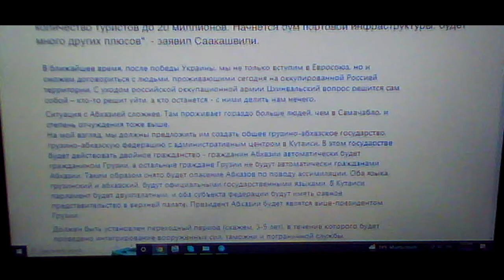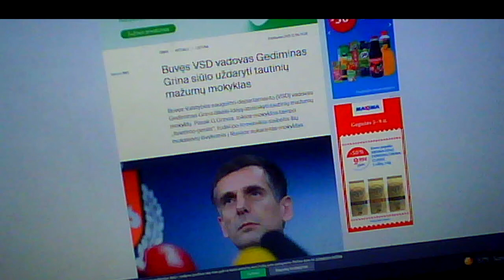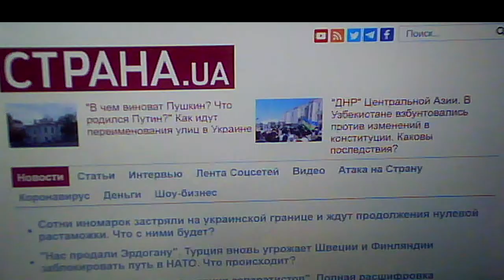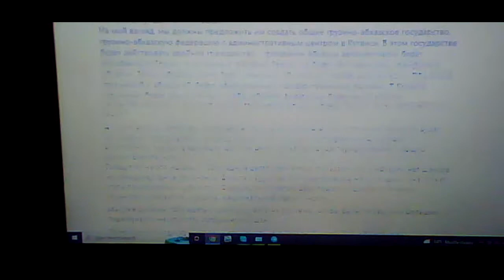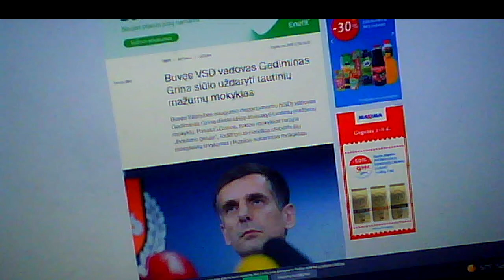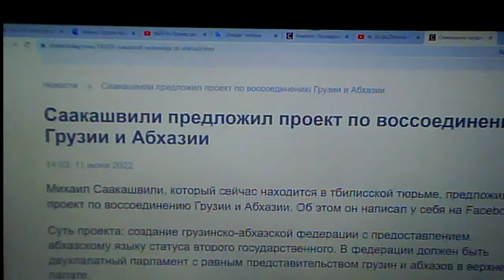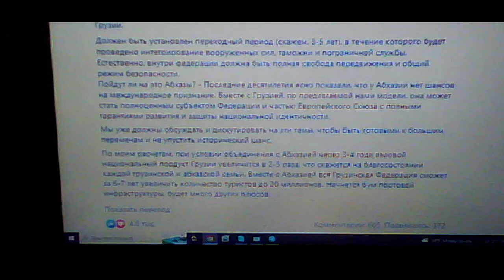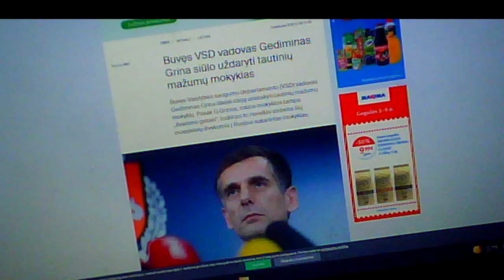Hypocritical Plan.Veidmainiškas planas.Лицемерный план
00:00 Former President of Georgia Mikhail Saakashvili presented a plan of reuniting Georgia with Abkhazia and S. Ossetia. See
04:40 - 07:57 The secret services instigate ethnic hatred.

07:58 Buvęs Gruzijos prezidentas Michailas Saakašvilis pasiūlė Gruzijos sujungimo su Abchazija ir P. Osetija planą, žr.
12:34 - 16:02 Slaptosios tarnybos kursto etninę neapykantą.

16:03 Бывший президент Грузии Михаил Саакашвили предложил план воссоединения Грузии с Абхазией и Ю.Осетией, см.
21:12 - 25:17 Секретные службы подстрекают этническую ненависть.

В видеозаписях этого канала с сентября 2016 года постоянно заснимаются агенты литовских секретных служб, проводящих тотальную слежку за населением. Они открываются мне (Юрию Радовичу) для запугивания и терроризирования меня. Руководители секретных служб применяют ко мне именно такое скрытое незаконное внесудебное преследование, потому что в этом случае я лишён возможности защищаться. Подробнее см. 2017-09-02, Harassment Reason. Terorizavimo priežastis (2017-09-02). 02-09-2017 Причина терроризирования, с мин. 33:27; Explanation of Sept. 11, 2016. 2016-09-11 Paaiškinimas. Пояснение 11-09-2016 г., с мин. 10:03. Секретные агенты делают это незаметно для прохожих техническими и пантомимическими (позы, движения, взгляды) средствами круглосуточно с 2005 года (подробнее см. Jurij Radovich. Illegal Total Surveillance In Lithuania And In Some Other NATO Countries: Personal Evidence. Vilnius, 2016, 188 p.) Имеются серии Угроза убийством, Угроза избиением, Наблюдение в поликлинике, Наблюдение и онкология, Наблюдение в библиотеке. При случае также анализирую видео других авторов с улиц городов других стран, - НАТО, России, см.